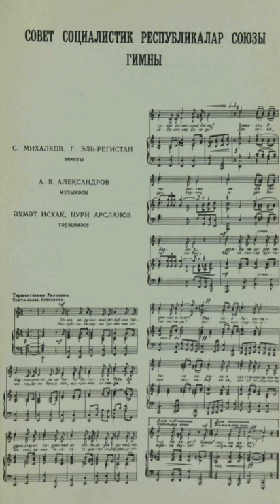State Anthem of the Soviet Union | Wikipedia audio article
This is an audio version of the Wikipedia Article:
State Anthem of the Soviet Union

- Socrates

SUMMARY
The "State Anthem of the Soviet Union" (Russian: Госуда́рственный гимн Сове́тского Сою́за, tr. Gosudárstvenny gimn Sovétskogo Soyúza, IPA: [ɡəsʊˈdarstvʲɪnːɨj ɡʲimn sɐvʲˈet͡skəvə sɐˈjuzə]), also unofficially known as "Slav'sya, Otechestvo nashe svobodnoye" (Russian: Сла́вься, Оте́чество на́ше свобо́дное, lit. 'Be Glorious, our free Motherland') was the official national anthem of the Union of Soviet Socialist Republics and the state anthem of the Russian Soviet Federative Socialist Republic from 1944 to 1991, replacing "The Internationale". The lyrics were written by Sergey Mikhalkov (1913–2009) in collaboration with Gabriel El-Registan (1899–1945) and the music was composed by Alexander Alexandrov (1883–1946). Although the Soviet Union was dissolved in 1991, the melody of its national anthem continues to be used in the Russian Federation's national anthem, which has different lyrics from the version used in the Soviet Union.